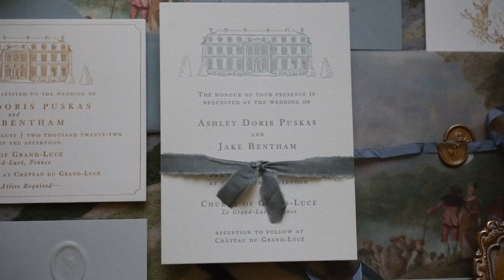Ashley & Jake's Chateau Grand du Luce Wedding Film - Jay Anderson Wedding Photography & Film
You take an Englishman & an American lady with a load of their family and friends put them up in a beautiful French Chateau in the Loire Valley for a weekend. You know that this is going another stunning film from Jay Anderson. Filmed at the @chateaudugrandluce5600 in the beautiful central French countryside. @MatthewOliverWeddings creating the most stunning wedding bringing together the best supplier, entertainers to make this wedding as epic as it was.